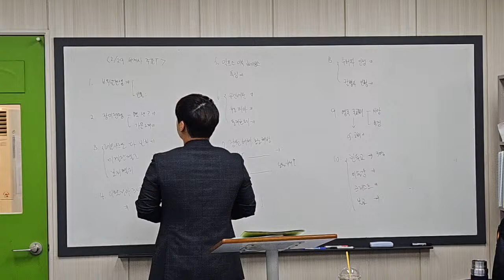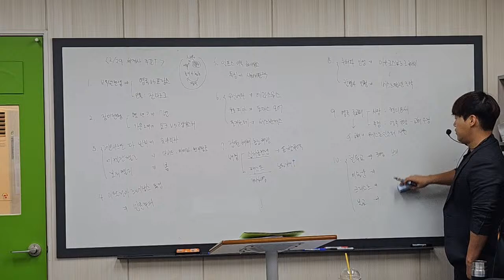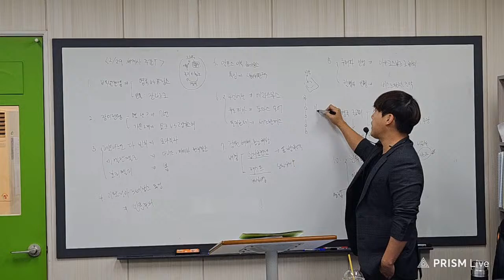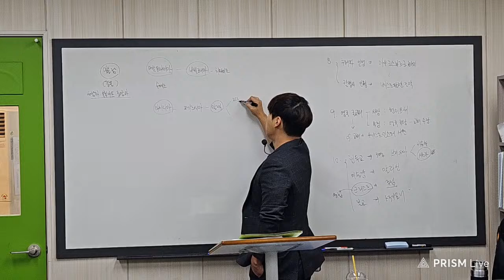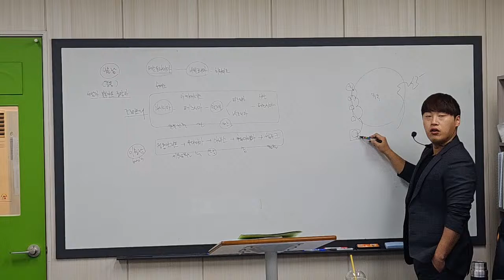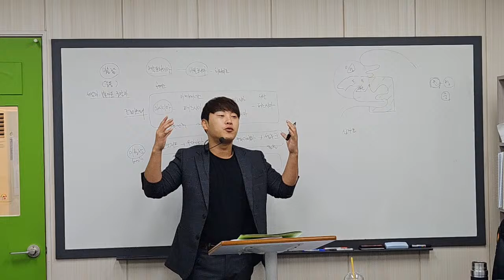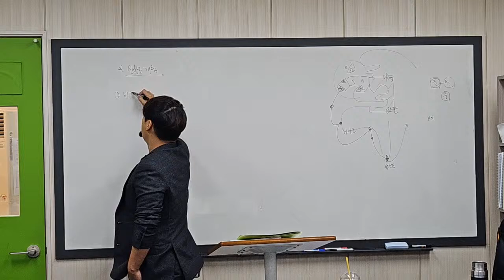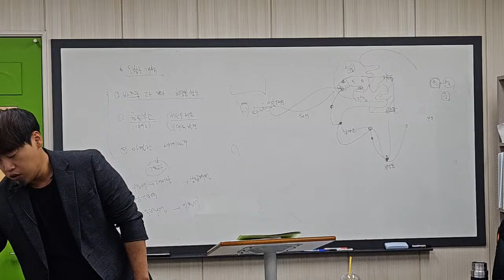0229중세1